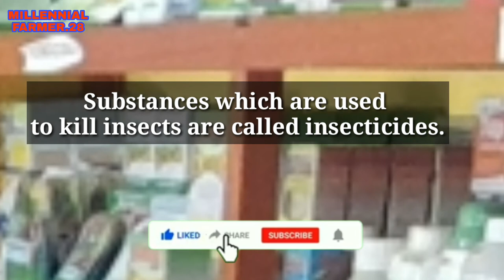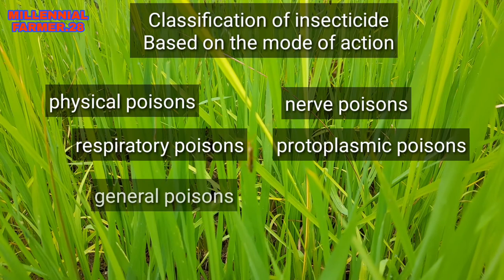What are insecticide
What are insecticides?
Substances which are used to kill insects are called insecticides. Insecticides have a wide application in the field of medicine, agriculture, and industry. They have the potential to alter ecosystem components majorly and are toxic to animals as well as humans. Some insecticides become concentrated as they spread in the food chain.

WX